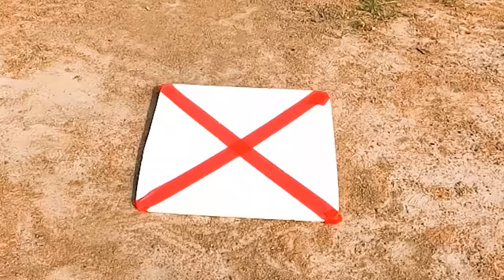Testing Various Crackers In Underground